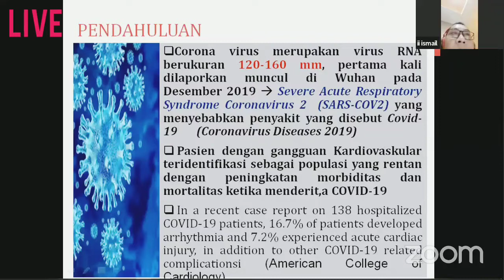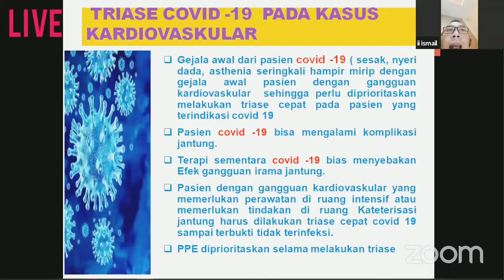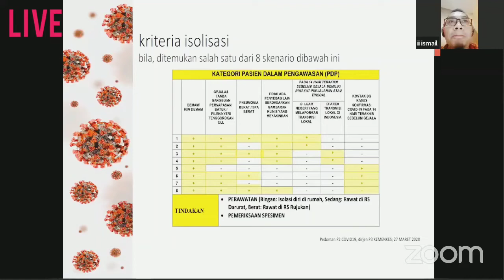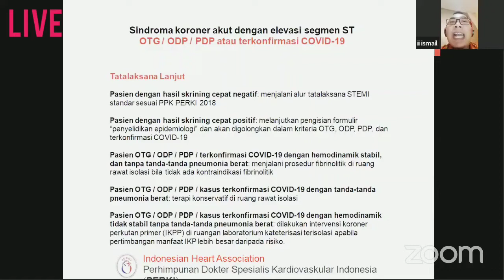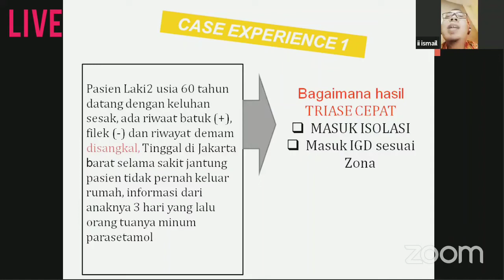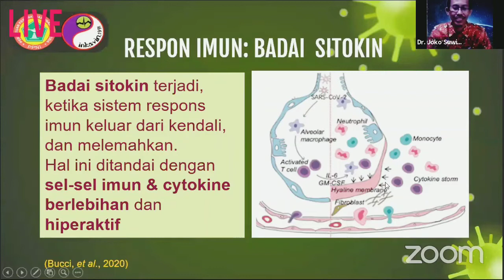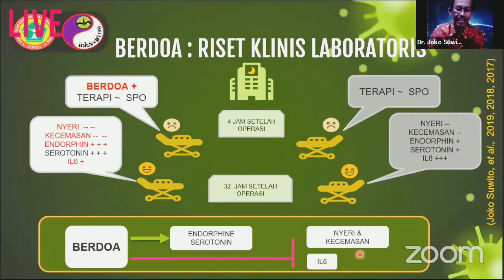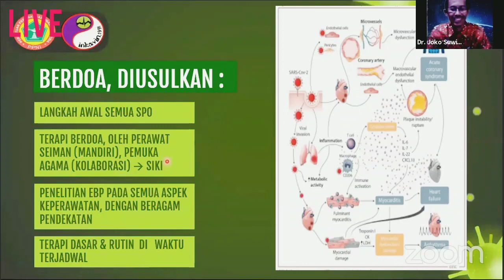MATERI #9 ZOOMINAR ONLINE DPP PPNI : TRIAGE PASIEN COVID-19 PADA KASUS KARDIOVASKULER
I am a NURSE. Saya Bangga sebagai PERAWAT, pintu SURGAKU.